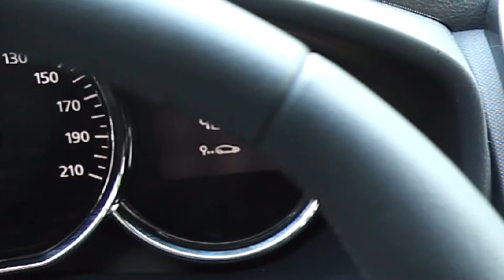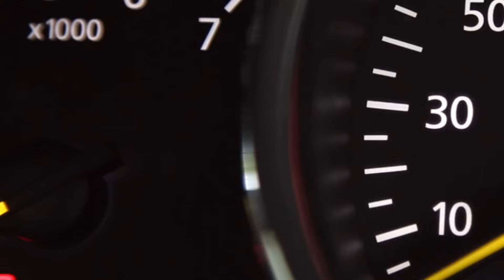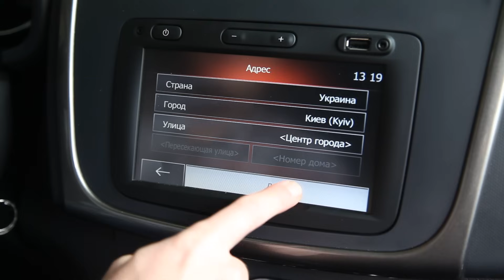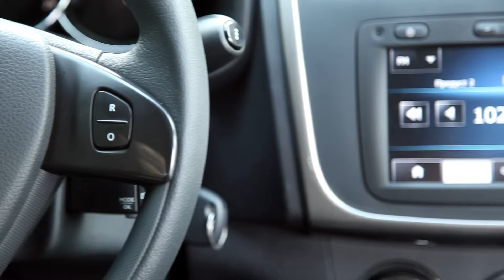Renault Sandero Stepway - тест InfoCar.ua (Dacia Sandero Stepway)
Подробный тест-драйв хетчбэка повышенной проходимости Рено Сандеро Степвэй 2014 от команды портала InfoCar.ua. Чтобы подробно разобраться во всех плюсах и минусах автомобиля мы взяли его на месячный тест-драйв.